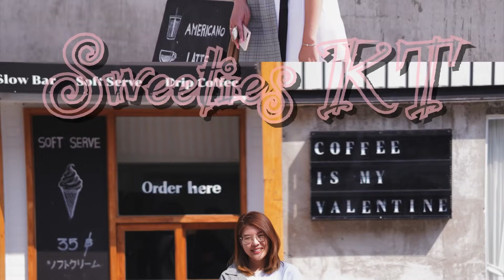REVIEW Ficป๋อจ้าน : 3 เรื่องในแอป ReadAWrite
ลิ้งค์นิยาย👇
Psychosis

❤️  สามารถติดตามน้ำหวานได้ที่ IG: sweeties_kt ❤️